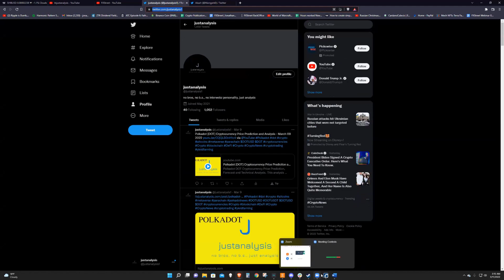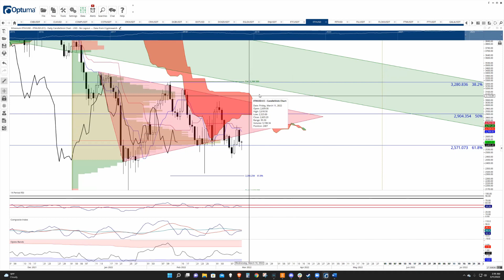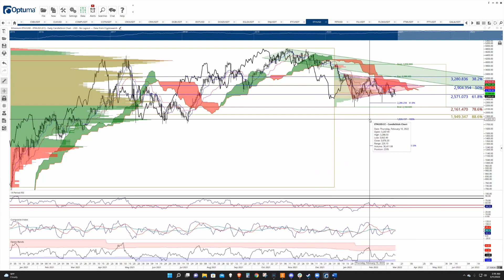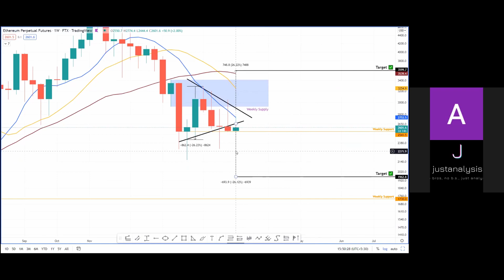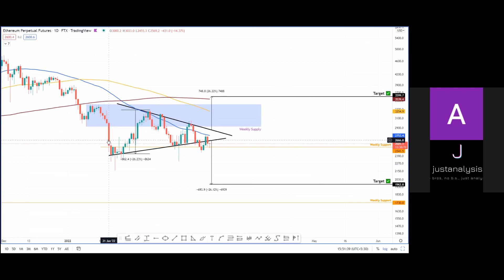Ethereum price signals continued downside pressure to $1,825